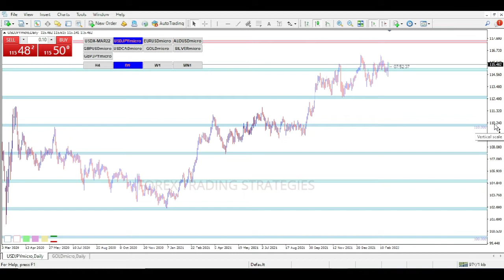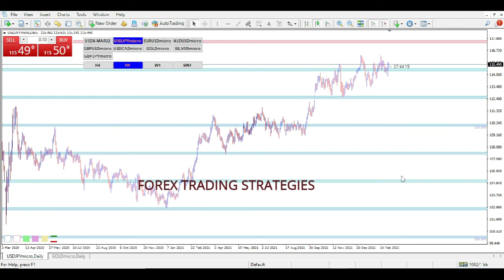IS TRADING FOREX FOR EVERYONE | is forex trading halal, what is leverage in trading forex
IS TRADING FOREX FOR EVERYONE | is forex trading halal FOREX TRADING STRATEGIES. what is leverage in trading forex, forex arbitrage trading strategies, is forex trading for everyone, how to trade forex, how forex brokers make money

HAVE NEVER HAD PROBLEMS WITH THESE AMAZING BROKERS. WITH BOTH YOU CAN START WITH A US$5 DEPOSIT - WHICH IS GOOD IF YOU WANT TO TEST THINGS OUT FIRST:

FOR BINARY OPTIONS TRADING I USE THIS BROKER. MINIMUM DEPOSIT IS JUST US$10 & THEY ACCEPT DIRECT DEPOSITS & WITHDRAWALS FROM / INTO SOUTH AFRICAN BANK ACCOUNTS:

A forex trading strategy is a technique used by a forex trader to determine whether to buy or sell a currency pair at any given time. Forex trading strategies can be based on technical analysis, or fundamental, news-based events. The trader’s currency trading strategy is usually made up of trading signals that trigger buy or sell decisions. Forex trading strategies are available on the internet or may be developed by traders themselves.